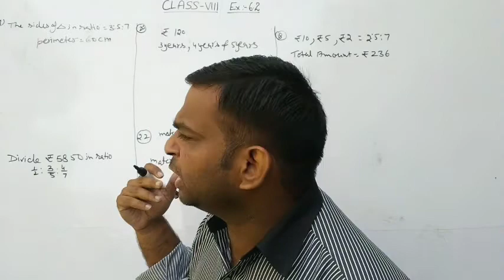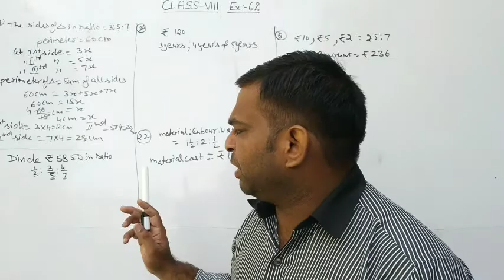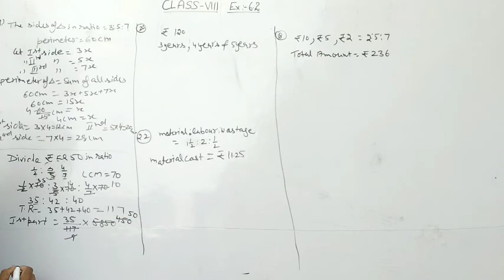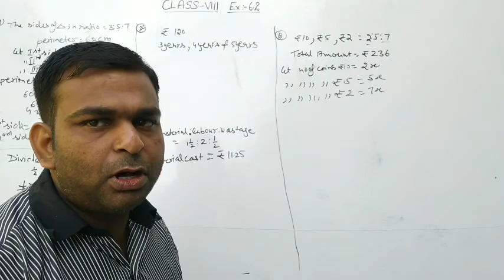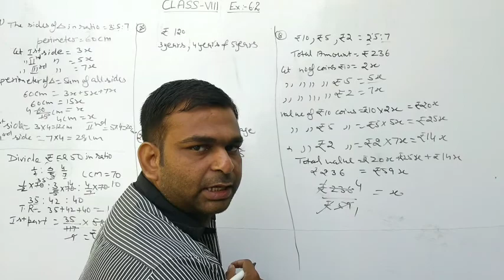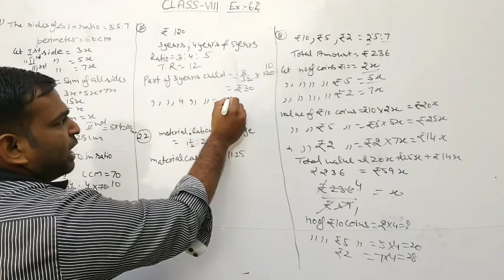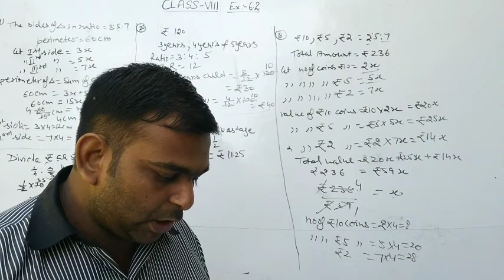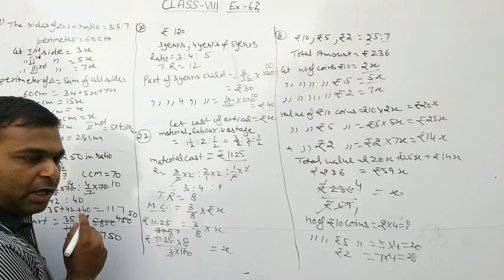Class8th Proportion Q17-22 of Ex6.2